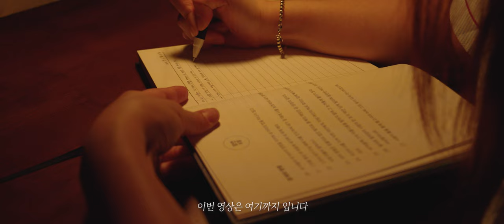주말 브이로그 | 집콕하면서 삼시세끼 집밥 해먹기 | weekend vlog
오랜만에 주말에 집콕을 하게 되서,
평범한 일상+잘 차려먹는 삼시세끼 보여드리고자
카메라에 담아보았어요!

별 것 없는 일상이지만,
조-용하고 나른한 분위기 같이 느끼면 좋겠어요!

좋은 한 주 보내세요✨